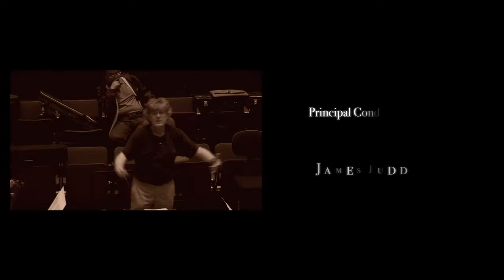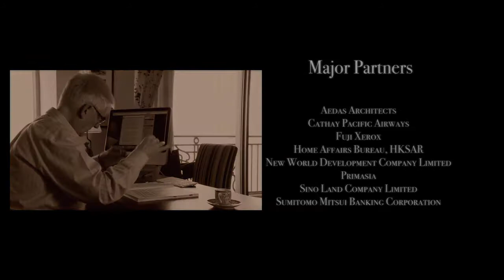AYO 20th Anniversary Documentary Part 2